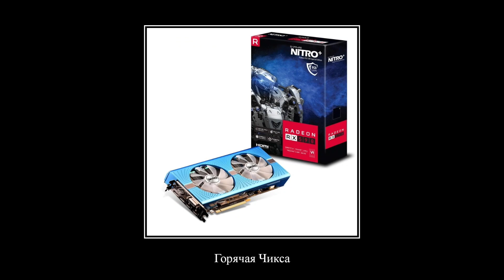В Главных Ролях